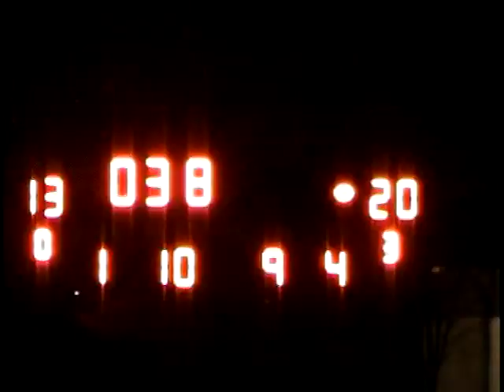Interlake Saints @ White River football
Highlights from Interlake's playoff game @ White River on 11/4/11